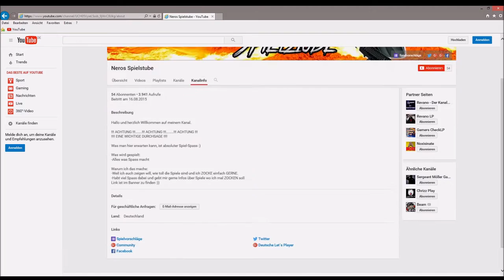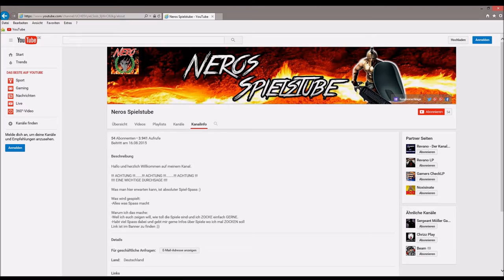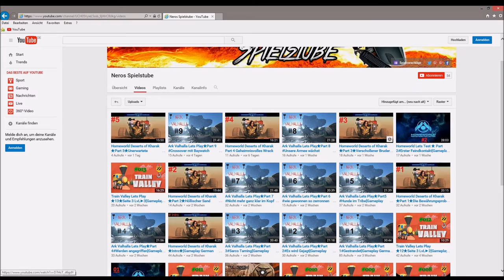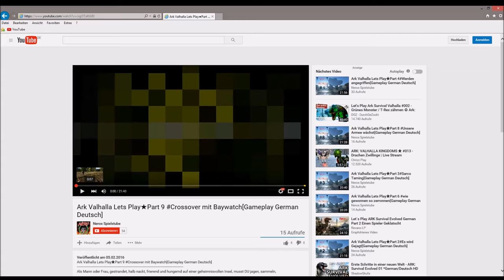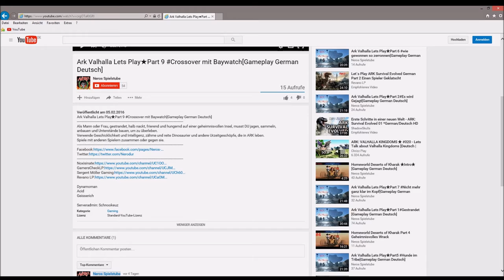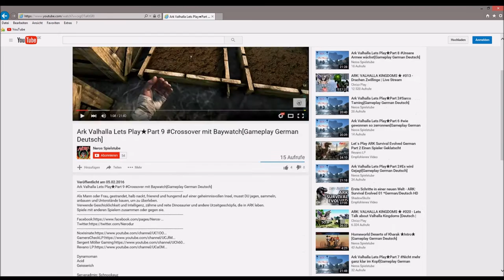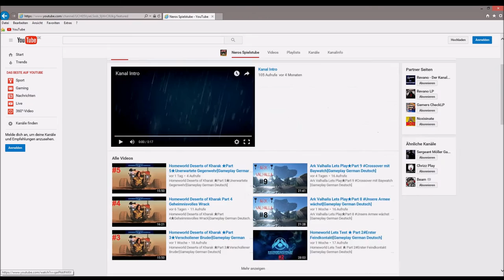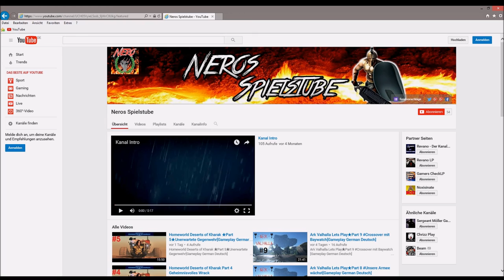Kanalvorstellung #122 - Neros Spielstube